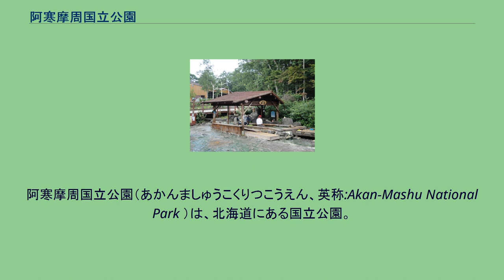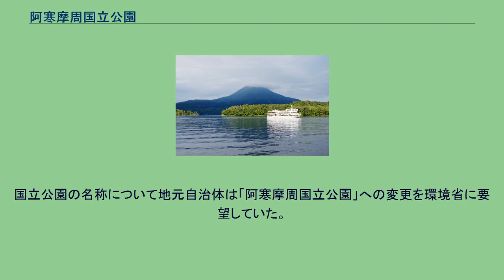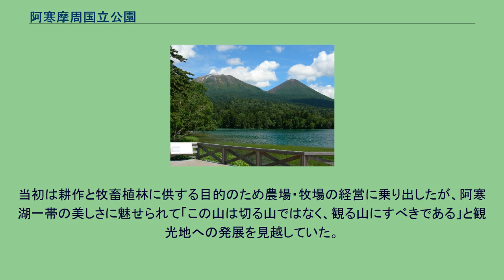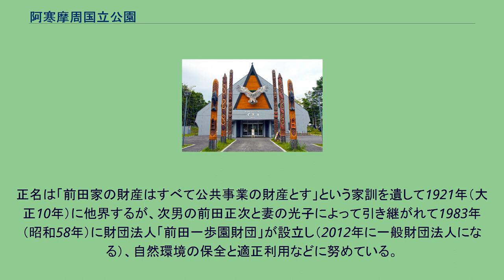阿寒摩周国立公園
阿寒摩周国立公園（あかんましゅうこくりつこうえん、英称:Akan-Mashu National Park ）は、北海道にある国立公園。
2017年の「阿寒国立公園」からの名称変更に伴い、摩周湖・神の子池周辺まで区域が拡がり、1市10町に跨る総面積9万1000ヘクタールとなった。
国立公園内のほぼ9割以上が未開発地域として手つかずの自然保護地域として保全された。
北海道で最も歴史ある国立公園の1つであり、大雪山国立公園、日光国立公園、中部山岳国立公園、阿蘇国立公園（現在の阿蘇くじゅう国立公園）とともに指定された。
公園区域の大部分が亜寒帯性の針葉樹林を中心とする天然林で被われており、原始的な姿を留めている。
阿寒湖、屈斜路湖、摩周湖の3つのカルデラがあり、火山と湖が幾つも近接している地形は日本国内で貴重なものになっている。
中でも屈斜路湖は周囲57km、面積79.7km²ある日本国内最大のカルデラ湖になっている（中島も周囲12km、高さ355mあり、湖中島としては日本国内最大の規模になっている）。
阿寒湖のマリモは国の特別天然記念物に指定されている、また、阿寒湖はヒメマスの原産湖として知られているほか、ラムサール条約に登録されている。
国立公園の名称について地元自治体は「阿寒摩周国立公園」への変更を環境省に要望していた。
日本政府の「明日の日本を支える観光ビジョン」に基づき、環境省は「国立公園満喫プロジェクト」を実施し、先行的・集中的に取り組む8つの国立公園に選定された。
2017年8月8日、区域拡張に伴い、「阿寒摩周国立公園」へ名称が変更された。
阿寒摩周国立公園阿寒地域 阿寒摩周国立公園川湯地域 1906年（明治39年）の北海道国有未開地処分法に基づき、明治政府で「殖産興業」を提言し実践した官僚の前田正名が阿寒湖畔の土地約3,800ヘクタールを取得して前田一歩園を設立した。
当初は耕作と牧畜植林に供する目的のため農場・牧場の経営に乗り出したが、阿寒湖一帯の美しさに魅せられて「この山は切る山ではなく、観る山にすべきである」と観光地への発展を見越していた。
正名は「前田家の財産はすべて公共事業の財産とす」という家訓を遺して1921年（大正10年）に他界するが、次男の前田正次と妻の光子によって引き継がれて1983年（昭和58年）に財団法人「前田一歩園財団」が設立し（2012年に一般財団法人になる）、自然環境の保全と適正利用などに努めている。
^ “(4584) Akan = 1951 WA1 = 1971 BR = 1979 VB2 = 1979 YG1 = 1985 BK2 = 1988 UR1 = 1990 FA”. MPC. 2021年10月10日閲覧。